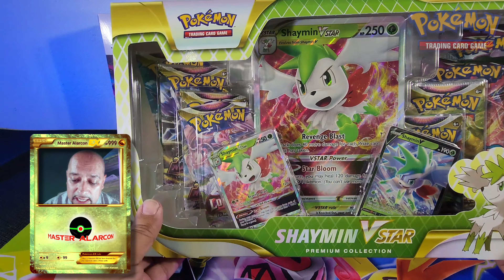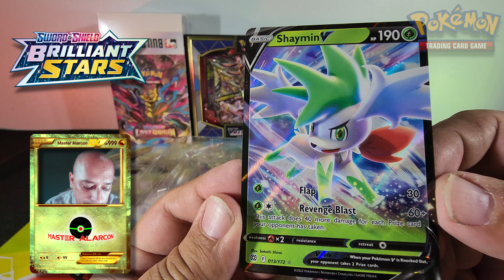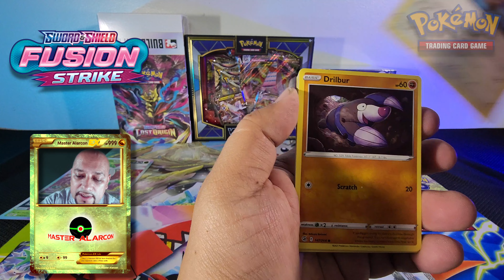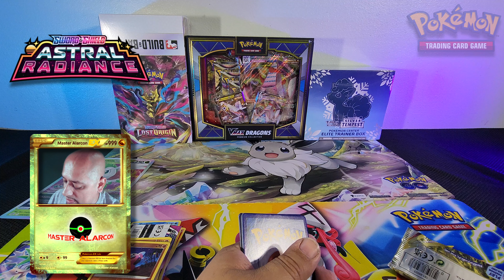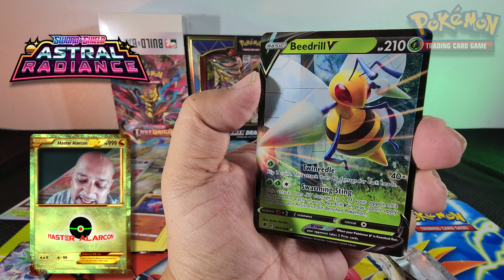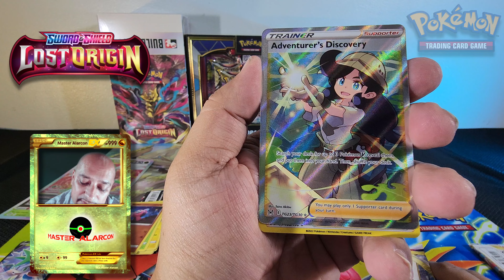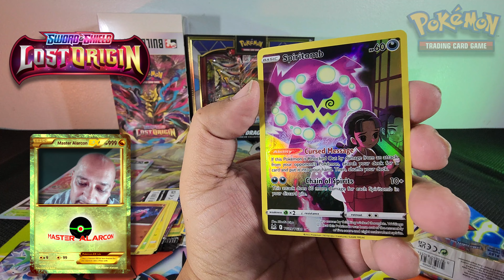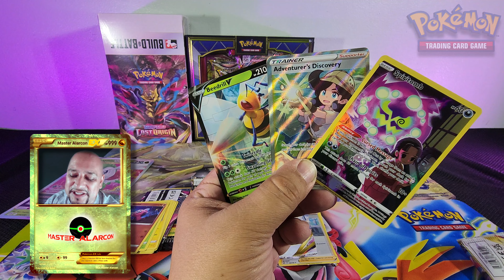UNBOXING una caja Shaymin VSTAR Premium Collection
Hola amigos, gracias por pasar y ver mis videos!
Hoy tengo esta cajita que les quiero enseñar y es de Shaymin VSTAR Premium Collection, esta caja trae 2 tarjetas regulares de Shaymin y una Jumbo, trae tambien 8 sobres.

No me gusta mucho como se ve la caja por fuera, no me atrae mucho y el pokemon no es de mis favoritos, asíque no voy a guardar una para mi colección cerrada.

Códigos PTCGL
Si quieres los códigos as esto:
Durante el video diré un número para cada código y no se repetira para poder reconocer el código despues que el video termine.
1.- Obten el número del código que daré  durante el video.
2.-Escribe rápidamente el número que les di en la sección de comentarios
3.-Si eres el primero en comentar por ese código te lo as ganado.
4.-Comunicate conmigo a travez de Instagram o Facebook para darte el código.
IMPORTANTE
Si no te comunicas por Facebook o Instagram perderas tu lugar y daré el código a alguien más, tiene una semana para comunicarte conmigo comenzando cuando dejas tu comentario.
Puedes obtener un código por video a menos que indique lo contrario.

Los espero!